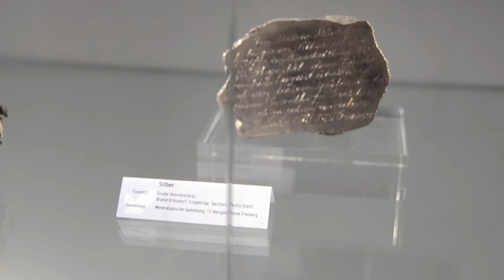Mineralientage Munich 2011 - European Classics 12